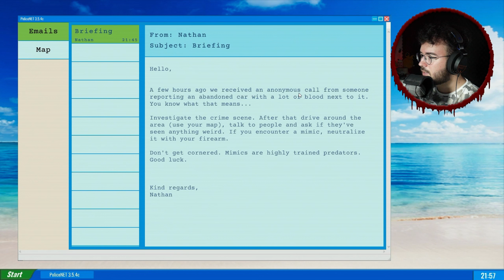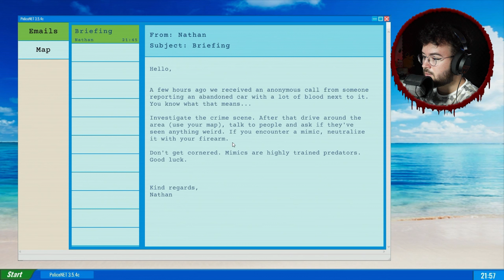Elimină mimul 🤨 | Mimic Search